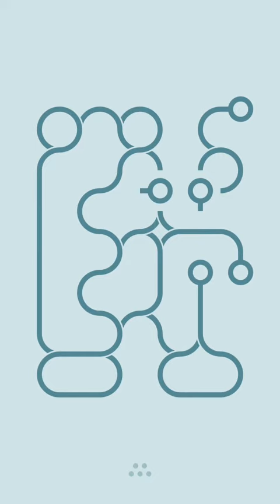Infinity Loop - Level 61